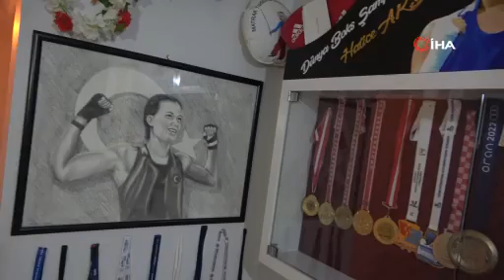Hatice Akbaş'ın Annesinden Altın Madalyaya Güven Tam!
Malatya'dan Paris'e uzanan bir başarı hikayesi... Milli boksör Hatice Akbaş'ın Paris 2024 Olimpiyat Oyunları'nda finale yükselmesiyle birlikte, memleketi Malatya'da büyük bir sevinç yaşanıyor. Özellikle kızının başarısını yakından takip eden anne İlkay Akbaş, altın madalyanın yerinin hazır olduğunu belirterek, tüm Türkiye'den destek istedi.

malatya haticeakbaş türkiye olimpiyatoyunları başarı malatya altınmadalya paris2024 spor boks ilkayakbaş yer. e.e.

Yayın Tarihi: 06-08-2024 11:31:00